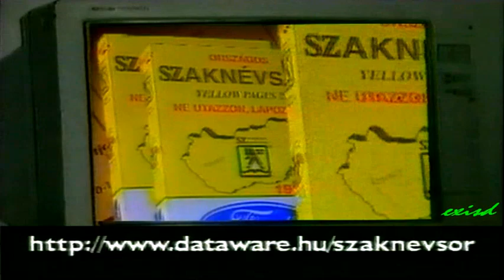Szaknévsor reklám 1990 es évek